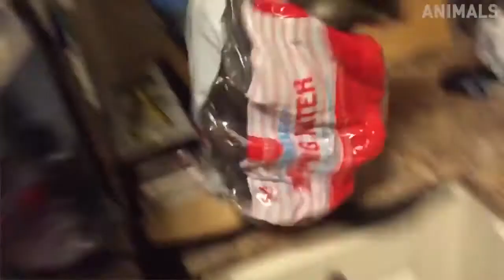FUNNY ANIMALS VIDEOS